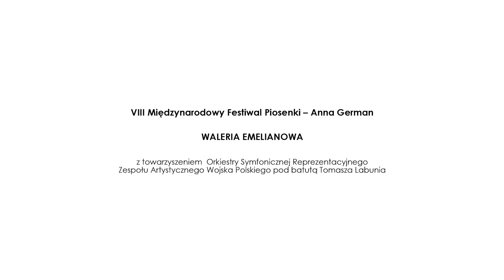Валерия Емельянова/Waleria Emelianowa - А он мне нравится/A on mi się podoba (Rosja)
Nagranie jest częścią Koncertu Finałowego VIII Międzynarodowego Festiwalu Piosenki – Anna German 2021 , który został wyemitowany w dniu 15 grudnia 2021 r. o godz. 19:00 na kanale Youtube Festiwalu .Koncert ze względu na stan pandemii został zarejestrowany bez udziału publiczności, we wrześniu 2021 r. w Europejskim Centrum Muzyki Krzysztofa Pendereckiego w Lusławicach a jego emisja podobnie jak w roku 2020 dostępna jest dla wszystkich w internecie.

Laureaci Festiwalu to wokaliści młodego pokolenia, którzy zaśpiewali piosenki z repertuaru Anny German w nowych aranżacjach młodych kompozytorów.
Wystąpili soliści z Polski i Rosji:
Polska: Aleksandra Bogucka, Małgorzata Nakonieczna, Marta Majek, Paulina Malinowska, Maria Martyniuk, Kaja Mianowana, Natalia Rogucka-Górska, Izabela Szafrańska, Magdalena Tyrała, Katarzyna Zawada;
Rosja: ВладиславМихайлов / Władysław Michajłow i Валерия Емельянова / Waleria Emelianowa.
Solistom towarzyszyła Orkiestra Symfoniczna RZAWP pod batutą Tomasza Labunia.
Intro w wykonaniu pianisty Bogdana Sobkowiaka.

Międzynarodowy Festiwal Piosenki – Anna German to renomowany Festiwal o zasięgu międzynarodowym z blisko 10- letnią tradycją. Realizowany z wielkim powodzeniem od 2014 roku, na bardzo wysokim poziomie artystycznym z zaangażowaniem artystów krajowych i zagranicznych. Pomysłodawcą i organizatorem Festiwalu, jest Zarząd Główny Stowarzyszenia Liga Kobiet Polskich. Od ośmiu lat Aldona Michalak jest dyrektorem Festiwalu (prowadzenie Koncertu), natomiast koordynatorem projektu jest Magdalena Niedziułka. Misją Festiwalu jest popularyzacja twórczości Anny German, promocja młodych wokalistów oraz dyplomacja kulturalna, szczególnie w krajach takich jak Uzbekistan, Rosja, Kazachstan, Białoruś, Armenia, Włochy, z którymi związane było życie i twórczość Artystki.

Festiwal od sześciu lat jest objęty patronatem przez Ministerstwo Kultury i Dziedzictwa Narodowego oraz europosła Ryszarda Czarneckiego, byłego wiceprzewodniczącego Parlamentu Europejskiego. Przedsięwzięcie dofinansowano ze środków Ministra Kultury i Dziedzictwa Narodowego pochodzących z Funduszu Promocji Kultury w ramach programu „Muzyka”, realizowanego przez Narodowy Instytut Muzyki i Tańca oraz ze środków Fundacji KGHM Polska Miedź.
Ponadto, Festiwal uzyskał wsparcie sponsorów i partnerów takich jak: Totalizator Sportowy Sp. z o.o., Granaria Development Gdańsk Sp. z o.o., TZMO S.A., JM Ptaszkowie, oraz wsparcie logistyczne Rosyjskiego Ośrodka Nauki i Kultury w Warszawie. Patronat medialny: TVP2, TVP3 Warszawa, POLSAT NEWS i Gazeta Petersburska.

Techniczna realizacja projektu wymagała pracy kilku ekip profesjonalistów:
Źle i Tanio – dźwięk, światło oraz wsparcie techniczne
Fenomen Studio - rejestracja filmowa, zdjęcia, montaż;
Gabinet Piękna Weronika Obrzut - make-up;
Pracownia Piękna MiliMua Emilia Drożdż - make-up;
Wioletta Ligęza - kompozycje kwiatowe;
Ewelina Tomaszewska– tłumaczenie.